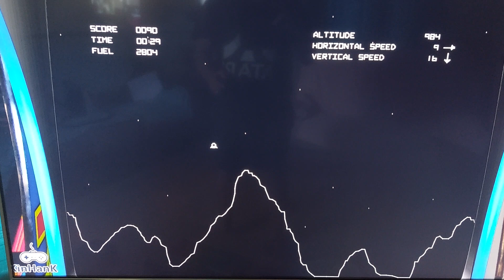Lunar Lander one handed, because I'm trying to film old Neil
35 years since I last flew with Neil